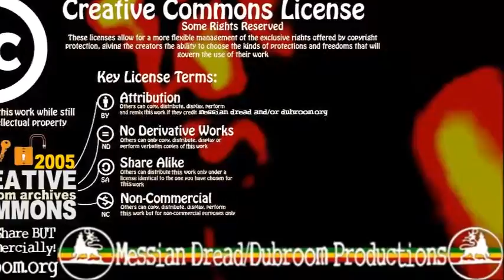Messian Dread - No Worry Your Mind (Discomix 1) (2005)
From the 6-track Riddim EP "No Worry Your Mind"

This is a fresh mix, with the complete vocal track in the first half of the mix, before it turns into DUB style. Every now and then, there's some reverbing on the chords and the drums in the vocal part as well.

LYRICS

JAH JAH never send you here
To worry your mind
What is there you should fear
Cause JAH is not blind

He knows what you're going through
And what makes you fear
But evil can't conquer you
It's only still near

The Most High see everything,
The Most High know everything

JAH got it under control
He's got it under full control

So enjoy JAH Presence now
So high and so deep
Trust is the message now
No cry and no weap

So come hold your head up high
And trod on you know
JAH JAH would never lie
And He loves you so

The Truth it will set you free
Cause it JAH Love, you see

JAH love is a treasure to chase way the pressure
JAH Love is a treasure to chase way vampire